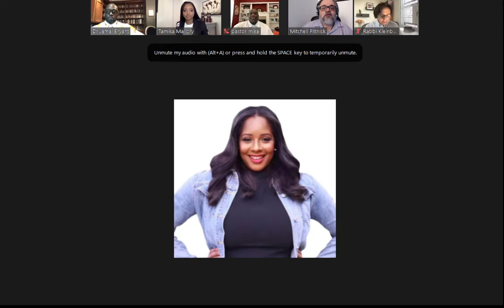Tamika D. Mallory and Guests – Activating the Christian, Jewish, and Muslim Coalition for Change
Join Tamika D. Mallory in the fight for equality and the launch of her new book, State of Emergency. Tamika will be joined by special guests – Linda Sarsour, Rabbi Sharon Kleinbaum, Mitchell Plitnick, Dr. Jamal Bryant, and Pastor Michael McBride (bios below), as they activate the Christian, Jewish, and Muslim coalition for change.

Using themes from her new book State of Emergency: How We Win in the Country We Built (Atria/Black Privilege Publishing), Mallory and her guests will engage in a roundtable discussion about racial inequality in America.

Drawn from a lifetime of frontline culture-shifting advocacy, organizing, and fighting for equal justice, State of Emergency makes Mallory’s demand for change and shares the keys to effective activism both for those new to and long-committed to the defense of Black lives.

“Gives us the words and tools to fight for the justice our families deserve.” —Tamika Palmer, mother of Breonna Taylor

“A powerful voice in consistently reminding us that we all have a stake in the fight for a just, fair, and equitable America.” —Jada Pinkett Smith, actor, producer, entrepreneur

“A masterful book…reaffirms the urgency of the current state of Black people in America and the power we all have to win transformative change.”—Marc Lamont Hill, New York Times  bestselling author

Tamika D. Mallory is a trailblazing social justice leader, movement strategist, globally recognized civil rights activist, co-founder Until Freedom and the historic Women’s March, and author of STATE OF EMERGENCY. She served as the youngest ever Executive Director of the National Action Network. Her speech in the wake of the murder of George Floyd in Minneapolis, MN—entitled State of Emergency—was dubbed “the speech of a generation” by ABC News. Mallory is an expert in the areas of gun violence prevention, criminal justice reform, and grassroots organizing.

 Linda Sarsour is an award-winning racial justice and civil rights activist, seasoned community organizer, and mother of three. She is a Palestinian Muslim American born and raised in Brooklyn. She is the former Executive Director of the Arab American Association of New York, co-chair of the Women’s March on Washington, and co-founder of the first Muslim online organizing platform, MPower Change. Sarsour is also the author of “We Are Not Here to Be Bystanders: A Memoir of Love & Resistance.” Her expertise are in the areas of campaign development, strategic direct actions and fundraising.

Rabbi Sharon Kleinbaum serves as spiritual leader of Congregation Beit Simchat Torah. She was installed as CBST’s first rabbi in 1992, arriving at the height of the AIDS crisis when the synagogue was in desperate need of pastoral care and spiritual leadership. She guided the congregation through a period of loss and change, while addressing social issues of the day and building a strong and deeply spiritual community.

Mitchell Plitnick is a political analyst and writer and is the president of ReThinking Foreign Policy.  He is the author, with Marc Lamont Hill, of Except for Palestine: The Limits of Progressive Politics, published in February 2021 by The New Press. Mitchell’s previous positions include vice president at the Foundation for Middle East Peace, Director of the US Office of B’Tselem: The Israeli Information Center for Human Rights in the Occupied Territories, and Co-Director of Jewish Voice for Peace.

Dr. Jamal Harrison Bryant  Visionary. Civil rights activist. Community organizer. Dr. Jamal Harrison Bryant combines sound Biblical teaching, business acumen and political insight to propel the Body of Christ to action and greater levels of faith. Since his youth, Dr. Bryant has prevailed against the odds – rising from G.E.D to Ph.D.  Prior to pastoring, he served as the national youth and college director of the NAACP for six years, where he helped to mobilize over 70,000 youth worldwide in non-violent campaigns.

Dr. Bryant, a third-generation minister, was the founding pastor of Empowerment Temple AME Church in Baltimore, Maryland, acclaimed as the fastest-growing African Methodist Episcopal church in the denomination’s 200-year history. With an undeniable gift to bridge generations from the Civil Rights movement to the Black Lives Matter era.

Pastor Michael McBride has been active in ministry for over 20 years. Pastor McBride's commitment to holistic ministry can be seen through his leadership roles in both the church and community organizations. A graduate of Duke University’s Divinity School, with a Master of Divinity with an emphasis in Ethics and Public Policy, Pastor McBride founded The Way Christian Center in West Berkeley, where he presently serves as the Lead Pastor.